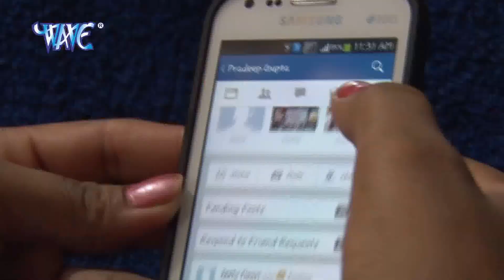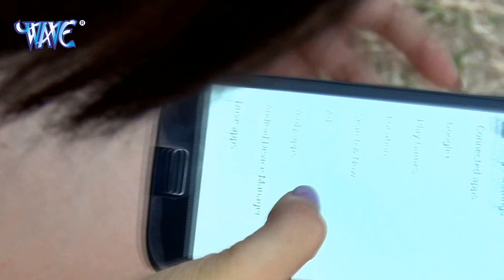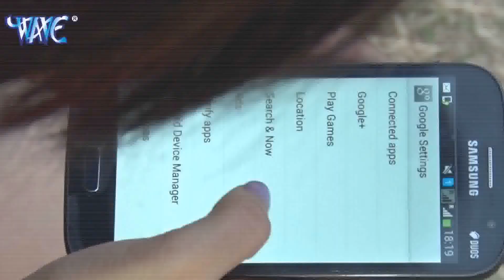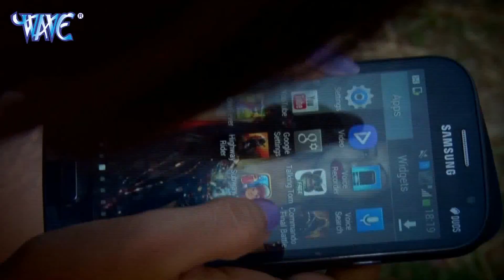बबुनी दिन भर बिजी रहस नेट पर || Net Wali || Ankush Raja || Bhojpuri Hit Songs new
Album –  NET WALI
Singer – BHAI ANKUSH - RAJA
WAVE MUSIC
Digital Managed by – Lokdhun